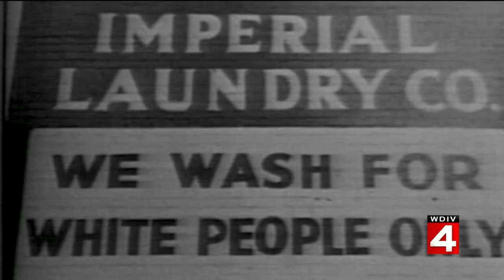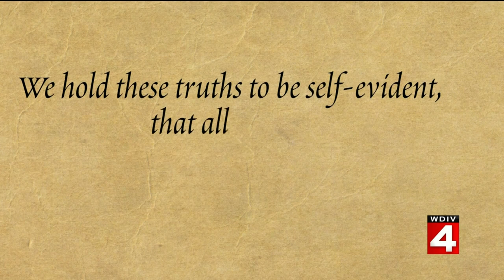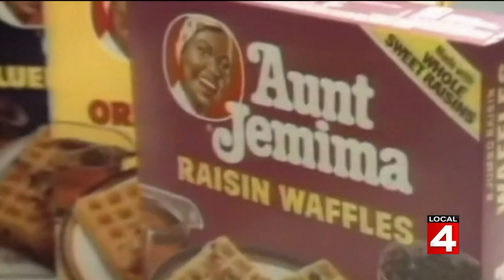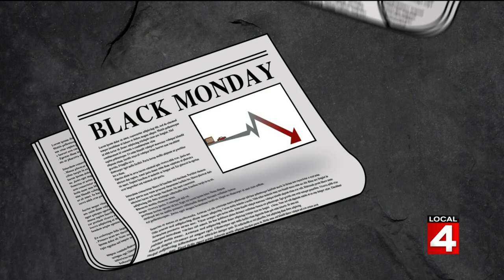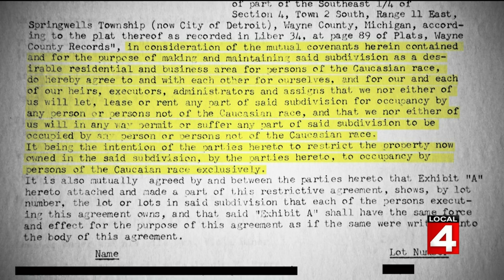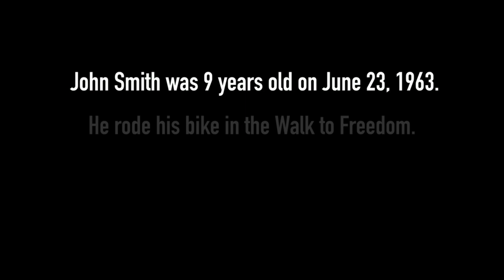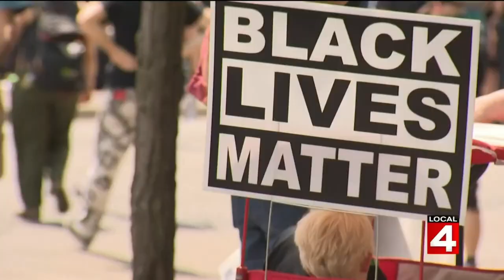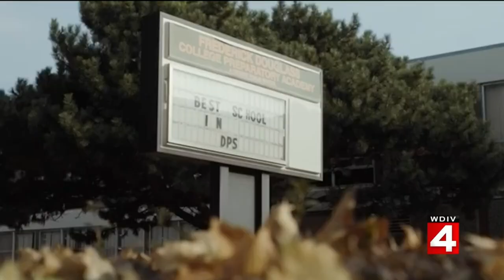‘Spirit of Detroit: Fulfilling the Dream’ Special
As people across our nation are making their voices heard about changing systemic racism, Local 4 wants to make sure the local voices in our community, that are in support of that, are front and center.